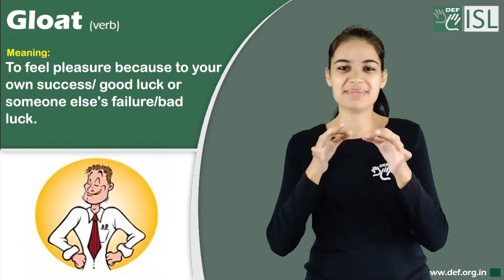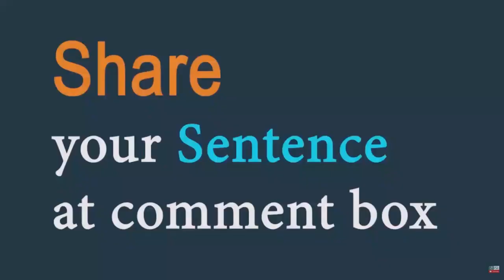Gloat (verb) Word of the Day for September 2nd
Gloat (verb)

Meaning - to feel pleasure because to your own success/ good luck or someone else's failure/bad luck.

Sentence - He was continually gloating over her win at the game.